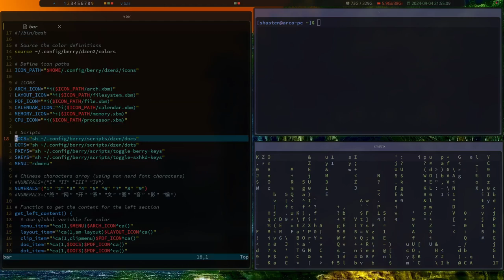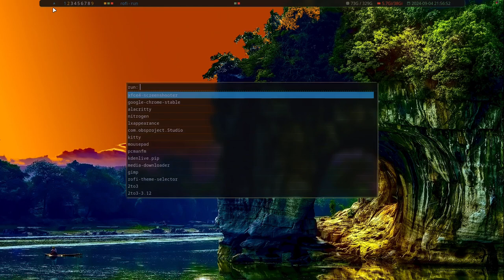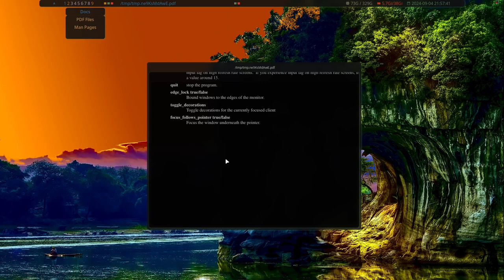berry + dzen2 | archlinux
In this video, we're showcasing the berry window manager on ArchLinux. See how this minimalist window manager can enhance your Linux experience!

Thank you for being a part of our adventure! 🚀